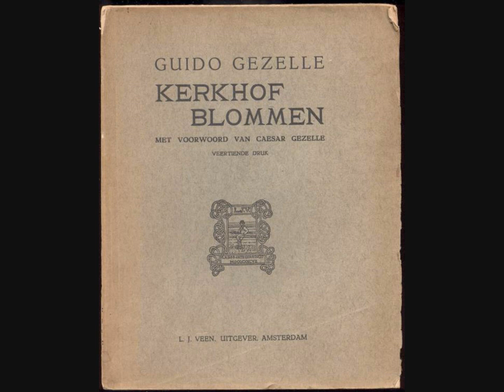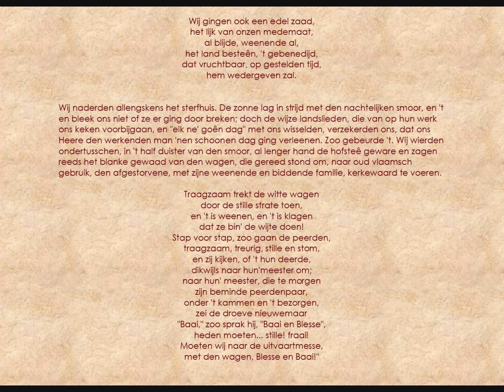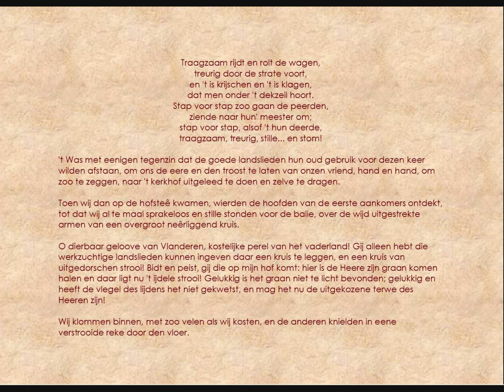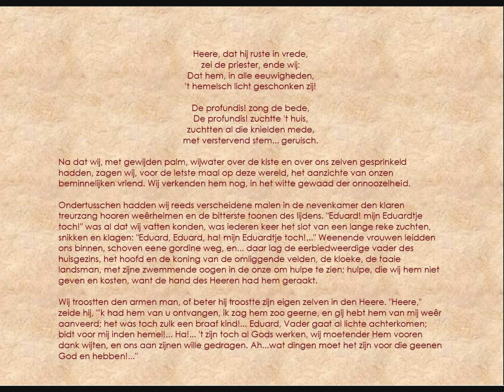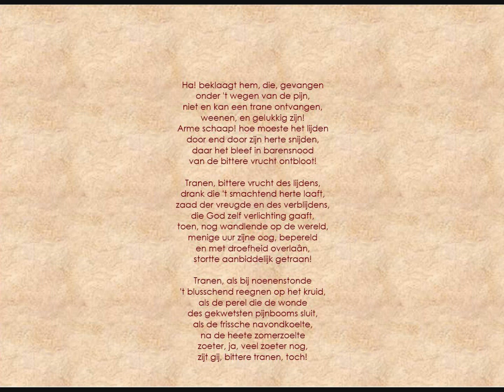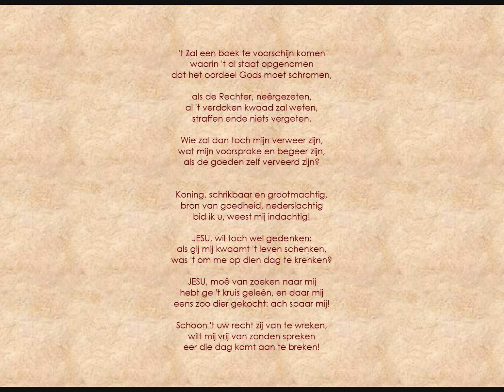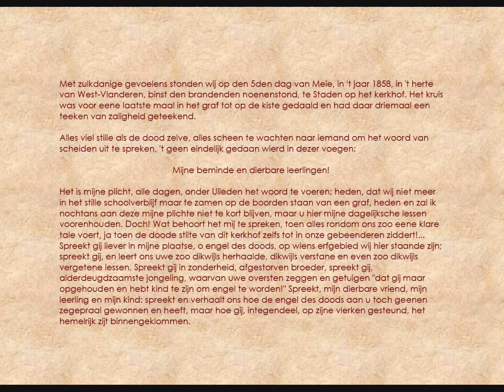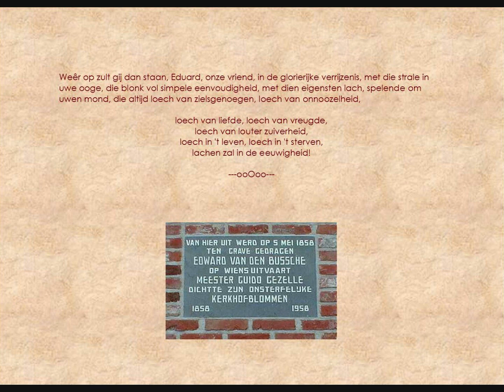Document-Guido Gezelle (1830-1899): 'Kerkhofblommen' door Antoon Van der Plaetse. (Verbeterde klank)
NOTA:
Dit is een tweede versie van ‘Kerkhofblommen’ die ik upload. Het verschil met de eerste versie van nu al weer tien jaar geleden is dat de klank nu rechtstreeks van de grammofoonplaat werd gekopieerd en gedigitaliseerd. Bij de eerste upload maakte ik gebruik van het geluid van een magneetband die werd afgespeeld op een bandrecorder met een microfoon voor de luidspreker geplaatst. Inmiddels heb ik echter de originele lp gevonden. Wel een verbetering.
"Geplukt en bewaard ter nagedachtenis van zaliger Mijnheer Eduard van den Bussche, geboren te Staden, in West-Vlanderen, op den 10 Januarij 1840; student in Poësis en lid der Congregatie van O.-L.-V. Onbevlekt Ontvangen in 't kleen Seminarie te Rousselaere, overleden op zijne geboorteparochie, den 3 van Mariamaand, in 't jaar O.H.J.-C. 1858.”

Deze plaatopname van de West-Vlaamse voordrachtkunstenaar Antoon Van der Plaetse (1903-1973) dateert wellicht uit de jaren vijftig. Zijn naam was destijds een begrip in Vlaanderen; hij reisde voor en na de oorlog heel het Vlaamse land door met zijn voordrachten en oogstte grote successen. Veel opnames zijn er niet en we mogen ons gelukkig prijzen dat hij 'Kerkhofblommen' van Gezelle ooit heeft ingelezen op plaat. Het is een veel voorkomende misvatting dat 'Kerkhofblommen' geschreven werd naar aanleiding van de rooms-katholieke hoogfeesten van Allerheiligen en Allerzielen op 1 en 2 november. Wél wordt het werk in die periode vaak aangehaald omdat het over de dood gaat, meer bepaald over een uitvaart. Maar deze uitvaart vond plaats begin mei en heeft dus helemaal niets te maken met genoemde hoogfeesten. In het werk zelf komt men wel te weten wat de echte aanleiding was. Het is waarschijnlijk om technische en ook praktische redenen dat er in de tekst zoals we die horen bij Van der Plaetse, duchtig geknipt werd in de prozagedeeltes en dat is wel jammer want zo missen we veel van het prachtigste mystieke proza dat Gezelle ooit geschreven heeft. Gelukkig heeft men de poëziegedeeltes onaangeroerd gelaten en zo kon Toon Van der Plaetse zich dan ook uitleven in dat waar hij het beste in was: gedichten voordragen. De oorspronkelijke tekst van 'Kerkhofblommen' heb ik dan ook aangepast zodat wat op het scherm verschijnt overeenkomt met de gelezen tekst. Ondanks het feit dat de hier ten gehore gebrachte versie van 'Kerkhofblommen' door dat knippen in de prozagedeeltes een beetje verminkt werd, blijft het geheel toch een lezens- en beluisterenswaard document. Het vraagt misschien een beetje inspanning om deze tekst volledig te beluisteren. Wij zijn dat in onze moderne en jachtige tijd niet meer gewoon. Maar als je echt geïnteresseerd bent zul je merken dat met het vorderen van het verhaal, Antoon Van der Plaetse je met zijn voor onze oren misschien gedateerde maar voor de gebrachte tekst perfect aanvaardbare voordracht weet te boeien. Het is in ieder geval een beklijvende lezing. Hoe dan ook, ik vond deze vinylplaatversie van 'Kerkhofblommen', dat in het verleden heel vaak gedrukt en herdrukt werd, ondanks de ruis en de krassen, cultuurhistorisch gezien belangrijk genoeg om het via dit medium toegankelijk te maken voor al wie er belangstelling voor heeft.